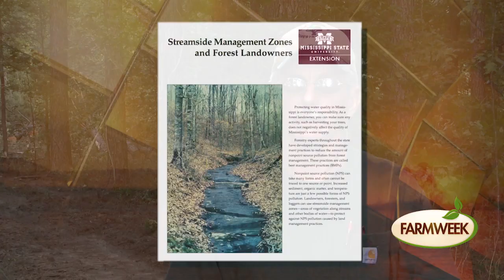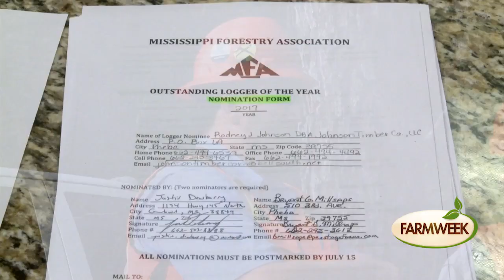Farmweek | Logger of the Year | November 2, 2017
Rodney Johnson is making a big splash as the Mississippi Forestry Association's Outstanding Logger of the Year.